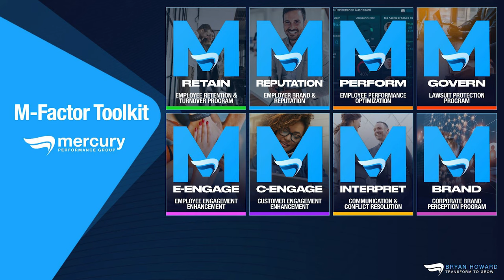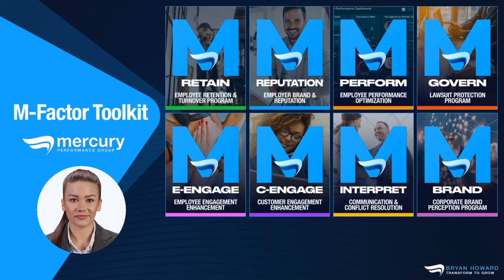How To Boost Your Bottom Line Through Employee Empowerment | Capability Amplifier EP#138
If you're a business owner then you know that happy employees = happy customers (and a happy owner/stockholders!)

My guest on the podcast today is fellow tech nerd, Bryan Howard of Mercury Performance Group, and he believes that everything in a company revolves around its people.

He says that every person in an organization has unique superpowers and those superpowers often lie dormant until they're given the opportunity to shine.

Bryan has worked with some of the biggest names in the industry, including Chase, Wells Fargo, GE Aviation, and many others. But what really sets him apart is his ability to quickly diagnose and solve any problem that comes his way.

He's known as a “fixer,” and today he’ll share his M-Factor toolkit and a diagnostic quiz that will help you identify how well you and your company are performing.

He’ll also talk about the 10 big things that can destroy a company and how to avoid them, along with his insights on lawsuits, compliance, employee turnover, bad managers, workplace conflict, and more.

And bonus… he's using some of the coolest new tech to build out his training systems and deliver his IP at record speeds.

If you want to find out how your organization stacks, make sure to listen to the whole podcast, grab a notepad and take the quiz.

Key Takeaways:
(02:42) The Inchworm effect
(12:34) The eight things that can make or break an organization
(15:46) The 10-question diagnostic tool
(38:10) The importance of employee engagement
(45:48) How Bryan is using advanced technology to accelerate what he’s doing

FREE - Zoom Tips 25 Strategies to Make Your Zoom Meetings and Webinars AWESOME
▸ https:// .be/DdBlwiRUkpA

“Mike is an extraordinary man. He’s brought me insights on how to reach people on the Internet that are so valuable. This is a man you should deal with. Take advantage of what he has to offer.” -- Tony Robbins

"Meet" Mike Koenigs by watching his sizzle reel, narrated by Tony Robbins

▸ BOOST YOUR IMPACT, INCOME AND BANK ACCOUNT
Every week on the “Capability Amplifier” podcast with Dan Sullivan from Strategic Coach to upgrade your brain’s operating system to amplify and multiply your value, status and authority. Includes interviews with Suzy Batiz, Steve Jurvetson, Shari Salata, Gino Wickman, Jason Flom, Yakov Smirnoff, Adam Conover, and other fascinating guests

00:00 Introduction
02:42 The Inchworm effect
12:34 The eight things that can make or break an organization
15:46 The 10 question diagnostic tool
38:10 The importance of employee engagement
45:48 How Bryan is using advanced technology to accelerate what he’s doing